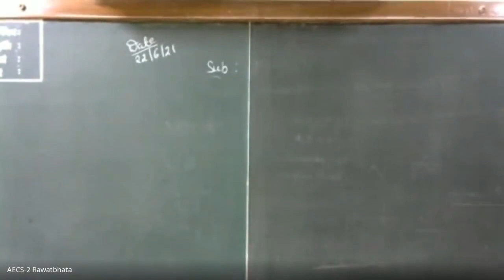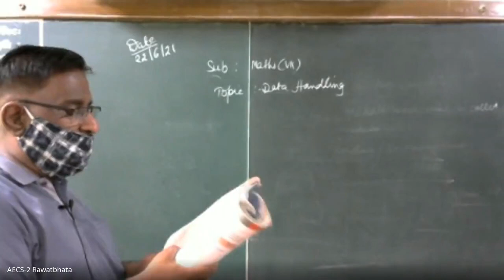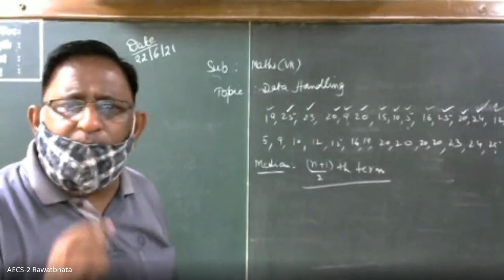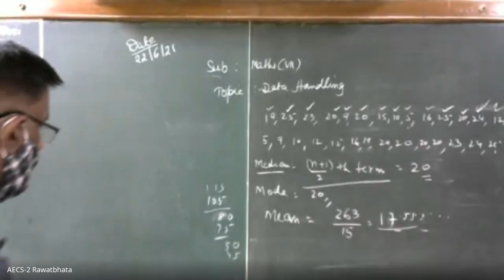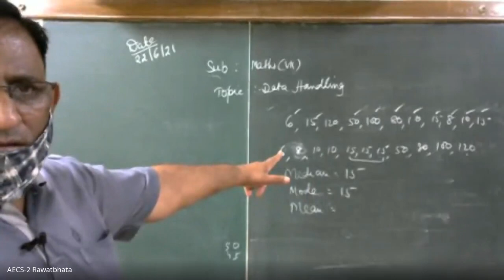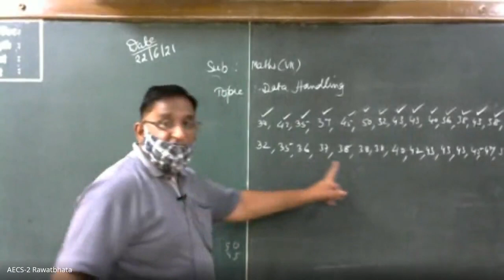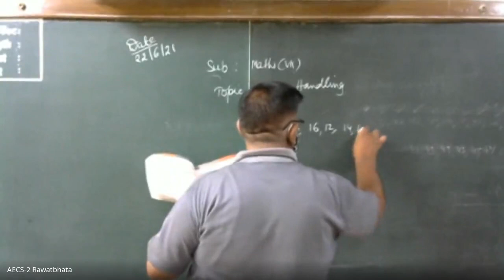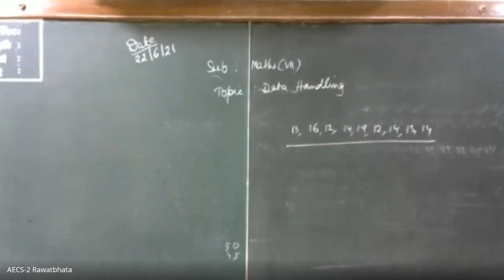Class VII Mathematics, Data Handling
Mr N K Sharma
AECS-2, Rawatbhata